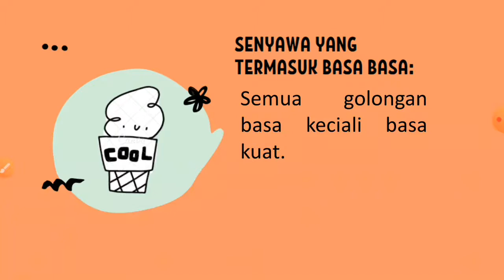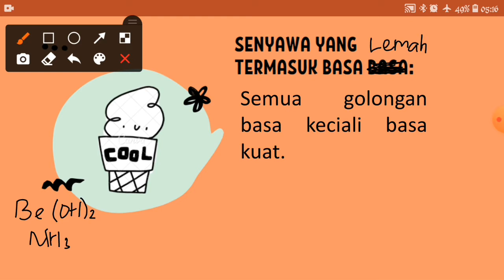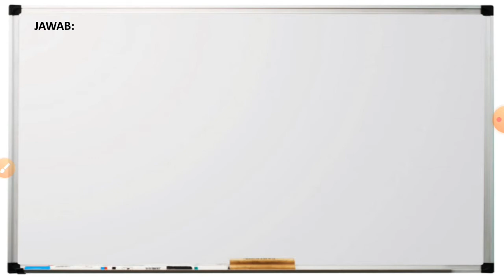Perhitungan Basa Kuat Kimia SMA Kelas XI IPA